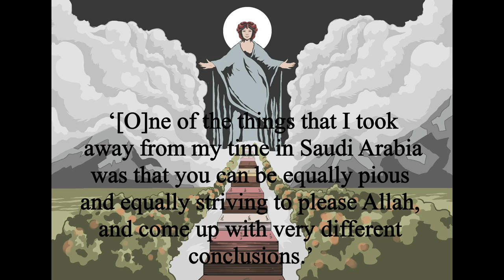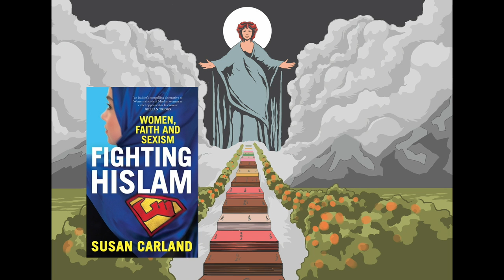Understanding Islam and Women: Discussion of Susan Carland's 'Fighting Hislam'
This is undoubtedly a sensitive topic, but its a discussion worth having! Let me know your thoughts :)